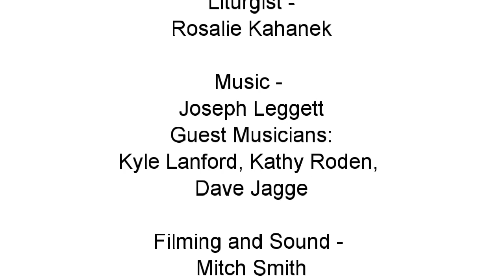CCUMC Worship 20220626